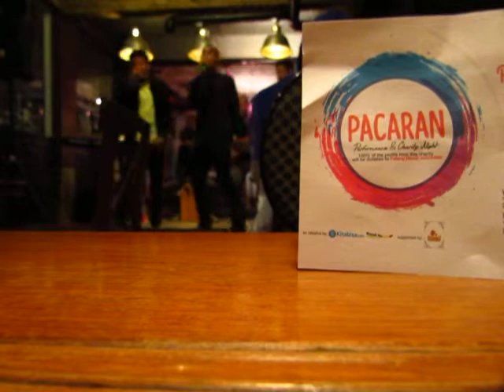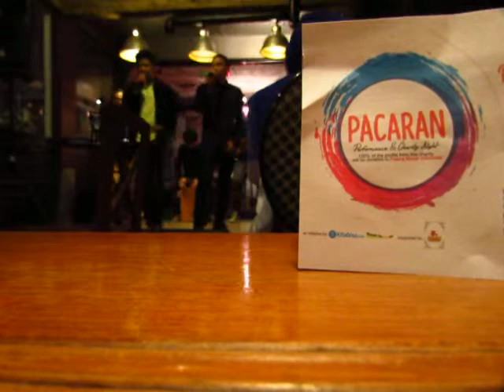RAN - Hanya Untukmu @PACARAN KitaBisa.com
PACARAN (Performance and Charity Night), malam penggalangan dana untuk proyek pengadaan Bus Donor Darah untuk Palang Merah Indonesia.

Diselenggarakan oleh KitaBisa.com di Sinou Kaffe, Jakarta.